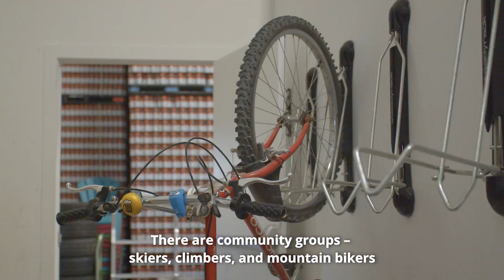Canmore Brewing Company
Valued Bow Valley Chamber of Commerce Member Canmore Brewing Company brewery has a bright and family-friendly tasting room, a retail area and small patio, open 6 days a week. In addition to their usual line up of beers, they also serve seasonal brews, pilot brews (the brewer’s latest small batch creations), and brand new Beer Cocktails!

Canmore Brewing Company also provides tours, light snacks, and event space.

Cheers to you and entrepreneurship!